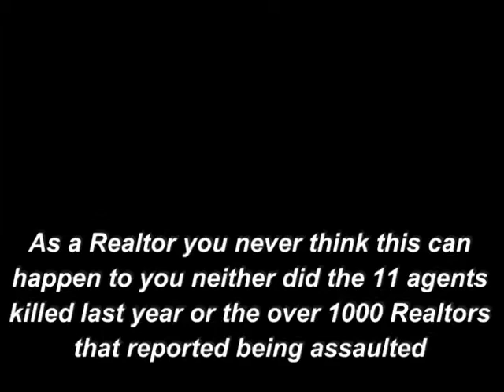Realtors Beware Run Safety Can Help Part 2 Run Safety Pepper Spray Can Help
Video show how old personal protection method can let you down. Keychain pepper spray is no good. Run Safety pepper spray can help.

There are over 5 Million assaults in the U.S. each year.

There are many people that love to exercise, be it running, jogging or walking, but have a fear of being attacked by thugs or bitten by a dog. Prevention of this fear is one of the many reasons that Run Safety Pepper Spray is a great device. It is light weight , durable and simply slips over the hand and straps to your wrist. You never have to worry about it falling off your hand, it literally attaches to your body.

This is not the time to think ...  "I should have bought the RUN SAFETY PEPPER SPRAY personal protection device."

Stun guns, tasers and other pepper spray devices are either too cumbersome or not easily accessible, RUN SAFETY PEPPER SPRAY, is protection at your fingertips.
Our state of the art pepper spray device has many unique advantages over other security products on the market therefore enhancing your personal safety.

These advantages are why so many people say our product is the best pepper spray device on the market today. These unique advantages include:

    Durable construction resulting in increased longevity of your device.
    Freedom of movement to use your hands and engage in various activities while still having the capability to protect yourself (i.e., carrying books around campus, unloading groceries or exercising).
    Securely attaches to hand and wrist assuring a reliable and accurate dispensing mechanism that won't be displaced during movement or attack.
Alabama  Association of Realtors

California  Association of Realtors

Florida  Association of Realtors

Illinois  Association of Realtors

Kentucky Association of Realtors

Massachusetts  Association of Realtors

Missouri  Association of Realtors

New Hampshire Association of Realtors

North Carolina Association of Realtors

Oregon  Association of Realtors

South Dakota  Association of Realtors

Vermont Association of Realtors

Wisconsin Association of Realtors

Alaska Association of Realtors

Colorado Association of Realtors

Georgia Association of Realtors

Indiana Association of Realtors

Louisiana Association of Realtors

Michigan Association of Realtors

Montana Association of Realtors

New Jersey Association of Realtors

North Dakota Association of Realtors

Pennsylvania Association of Realtors

Tennessee Association of Realtors

Virginia Association of Realtors

Wyoming Association of Realtors

Arizona Association of Realtors

Connecticut Association of Realtors

Hawaii Association of Realtors

Iowa Association of Realtors

Maine Association of Realtors

Minnesota Association of Realtors

Nebraska Association of Realtors

New Mexico Association of Realtors

Ohio Association of Realtors

Rhode Island Association of Realtors

Texas Association of Realtors

Washington Association of Realtors

Arkansas Association of Realtors

Delaware Association of Realtors

Idaho Association of Realtors

Kansas Association of Realtors

Maryland Association of Realtors

Mississippi Association of Realtors

Nevada Association of Realtors

New York Association of Realtors

Oklahoma Association of Realtors

South Carolina Association of Realtors

Utah Association of Realtors

West Virginia Association of Realtors